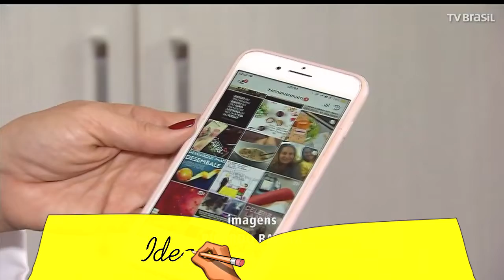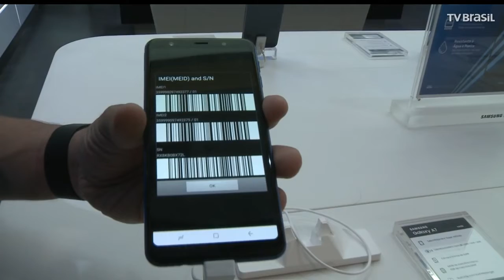FIQUE ATENTO! CELULARES IRREGULARES FICARÃO INATIVOS A PARTIR DE MARÇO